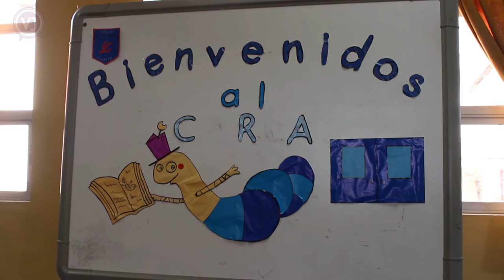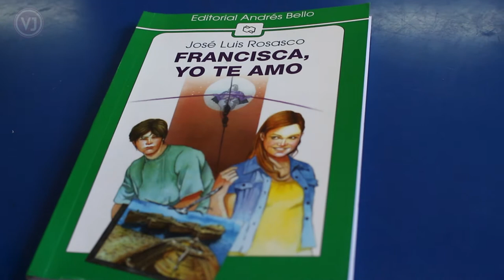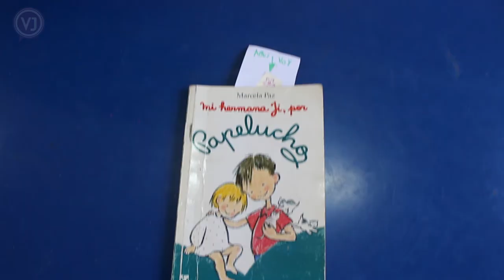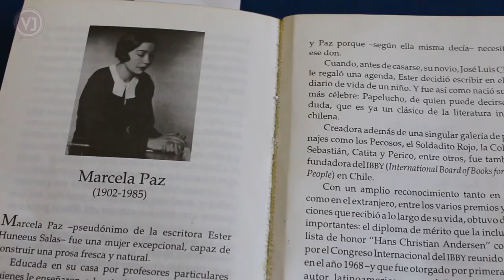Mes del Libro - Escuela Emilia Lascar